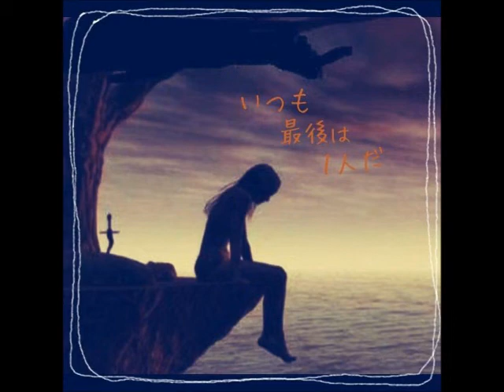「ふるさと証」 森若里子 cover：藤小町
昔はカヤ、蚊取り線香、情緒がありましたね。
いつしかベープマット等に便利な時代です。